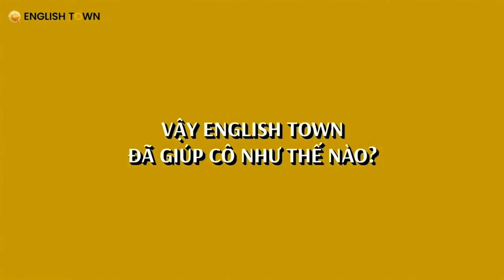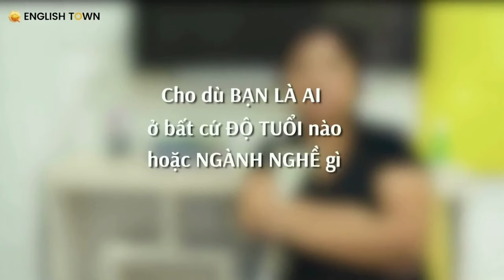[English Town] Tại sao biết thêm một ngôn ngữ là sống thêm một cuộc đời mới?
TẠI SAO BIẾT THÊM MỘT NGOẠI NGỮ LÀ SỐNG THÊM MỘT CUỘC ĐỜI MỚI?

Khi bạn biết một ngôn ngữ bên cạnh tiếng mẹ đẻ, cho dù bạn là ai, ở tuổi 20 hay đã ở con dốc bên kia của cuộc đời, bạn đều sẽ cảm thấy cuộc sống thay đổi rất nhiều. Nếu bạn chưa tin, hãy lắng nghe câu chuyện của cô Hồng nhe!
🏠 ET 1: Lầu 5, Toà Nhà Sumikura 18H Cộng Hoà,  Phường 4, Tân Bình
🏠 ET 2: 222 Điện Biên Phủ, Phường Võ Thị Sáu, Quận 3